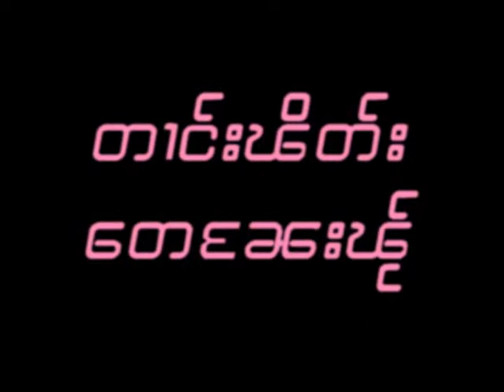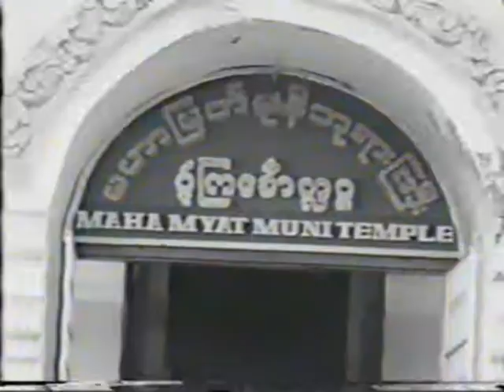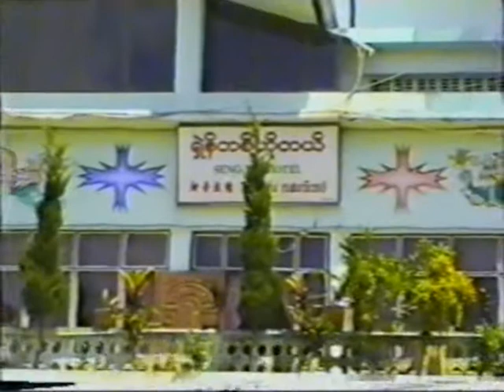ဘယ်သူမှားလဲ (ဗွီဒီယိုဇါတ်လမ်း)အပိုင်း ၁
ကြည့်ရှု့အားပေးကြသူအားလုံးကျန်းမာချမ်းသာကြပါစေ.